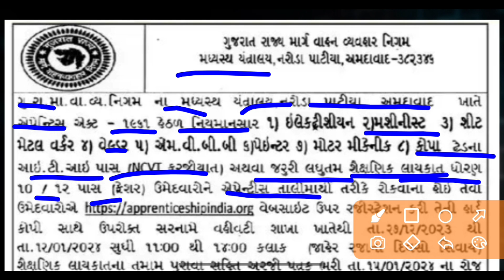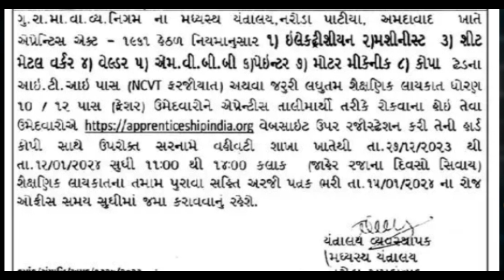GSRTC Requirment gujarat Post 2024 || GSRTC bharati gujarat 2024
gsrtc driver bharti 2023, gsrtc conductor exam date 2023 gsrtc bharati 2023 gsrtc bharati 2020, gsrtc conductor bharti 2023, st bharti, gsrtc apprentice bharti 2024, vadodara gsrtc bharati, gsrtc bharti date